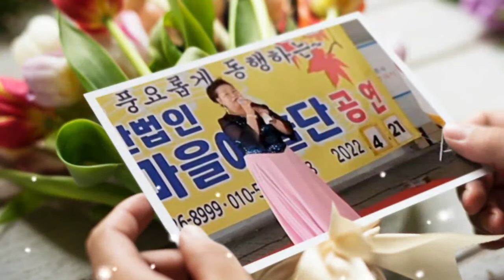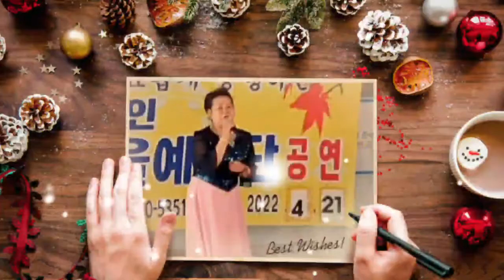🎤가수:이윤경/여자의 마음이란(원곡:서희)🎵